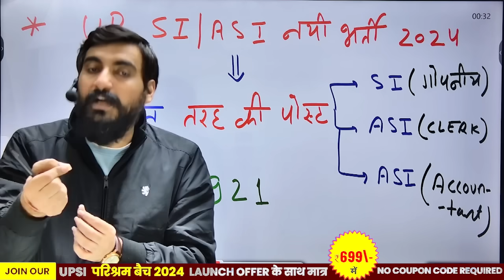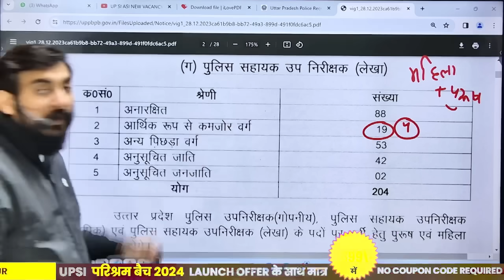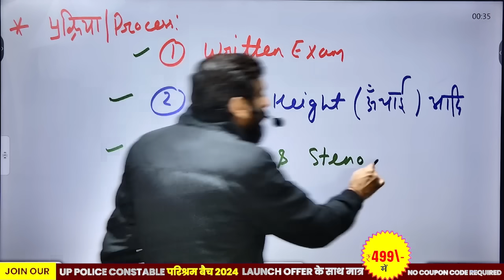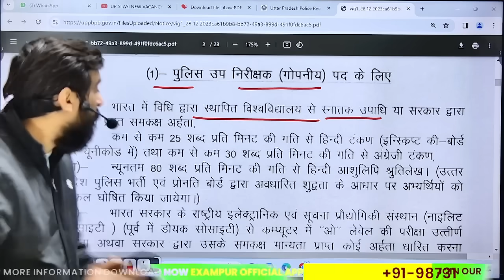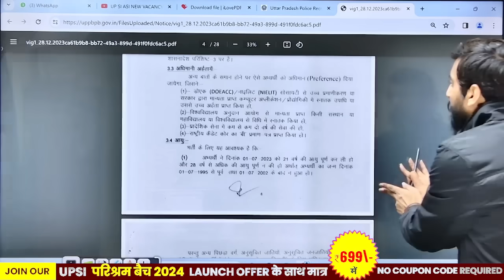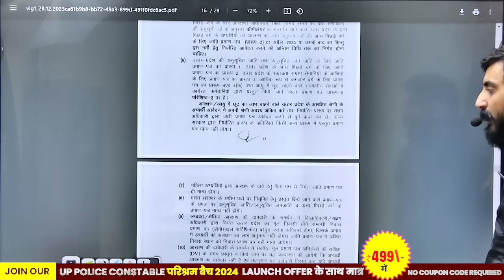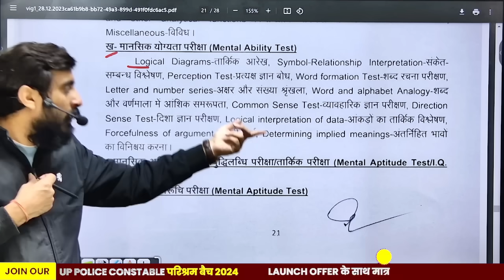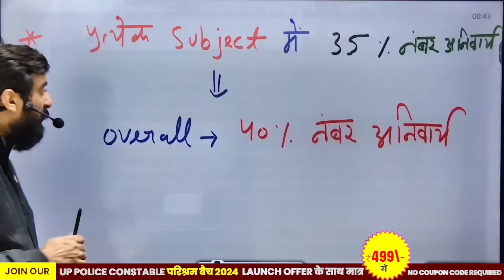UP SI ASI SYLLABUS 2023 | UP SI ASI SYLLABUS & EXAM PATTERN | UP SI ASI CLERK SYLLABUS 2023